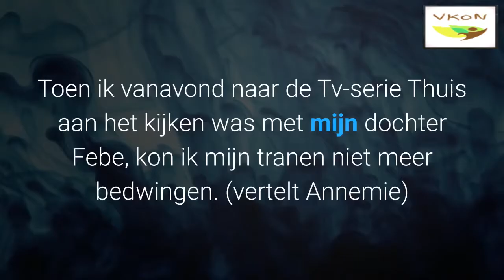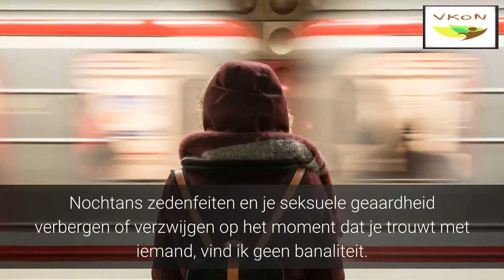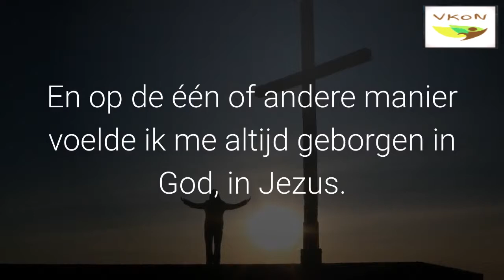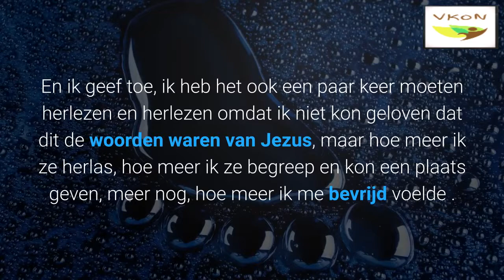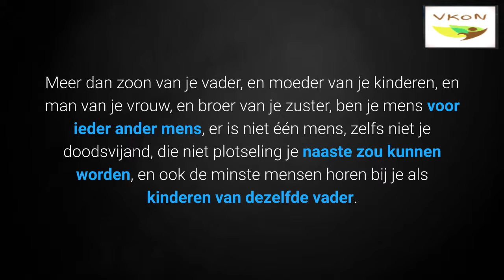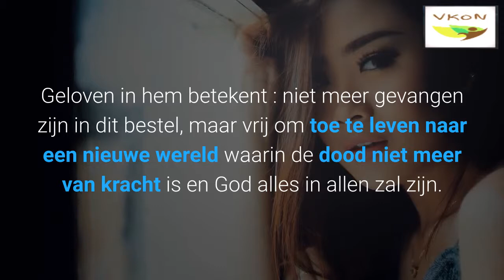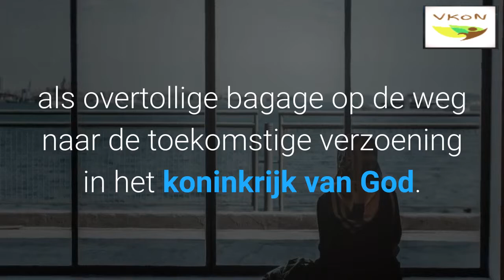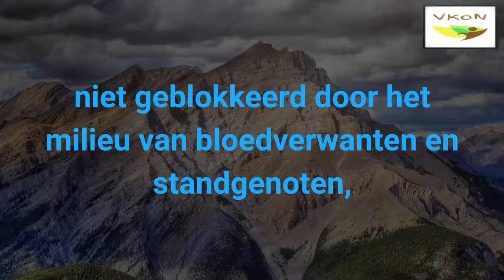Annemie over familie, thuis en Huub Oosterhuis